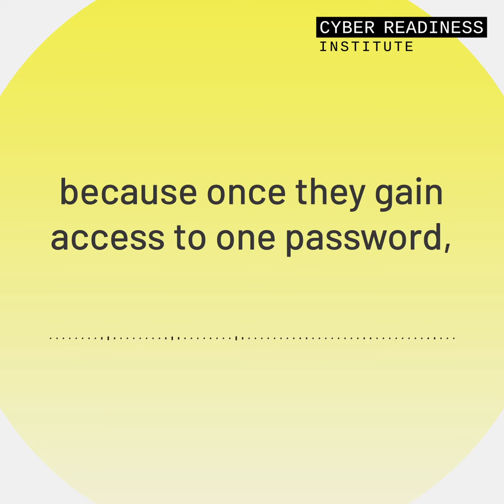Being Cyber Ready with Strong Passwords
Recycling is great for paper & plastic but not for passwords! Learn how to create passwords that are more challenging for hackers to break.